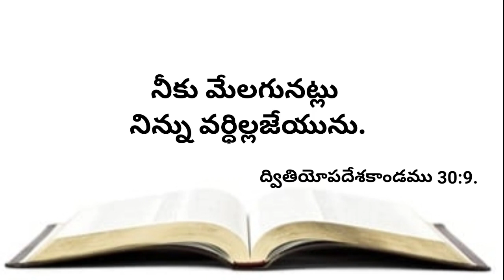నేటి వాగ్దానము 06-12-2022